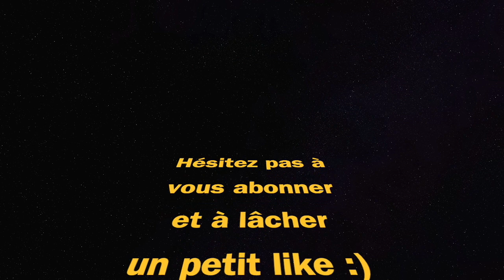Les NOUVELLES ARMES de la Mise à Jour Saint Valentin (Fortnite Chapitre 4 Saison 1)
Fortnite chapitre 4 saison 1 chapter 4 season 1 victoire royale victory royale gameplay ps4 mode battle royale zero construction mise à jour saint Valentin update Valentine's day